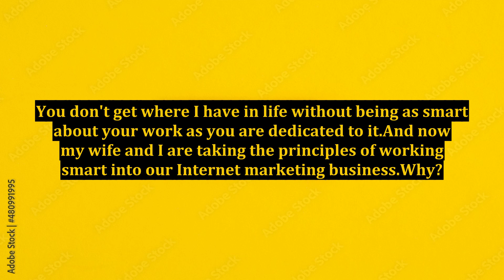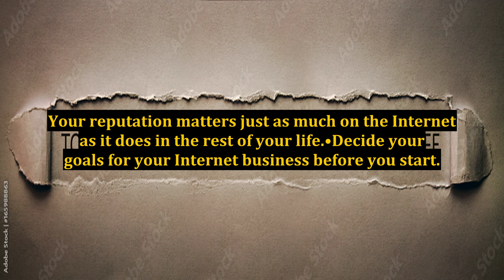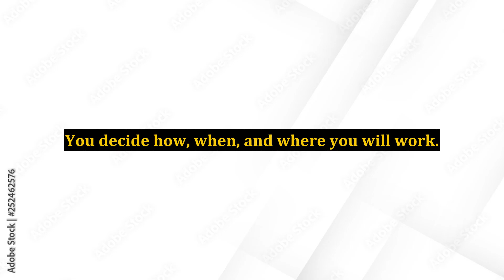Work Smart, Play Hard - The Internet Marketing Lifestyle